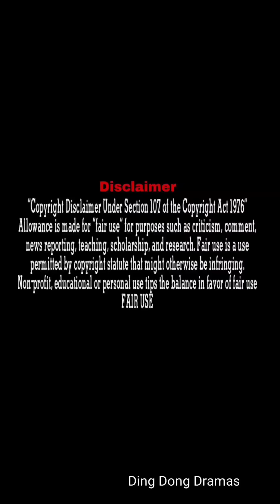she is pregnant with his baby but he doesn't know...Part-6 l In Hindi